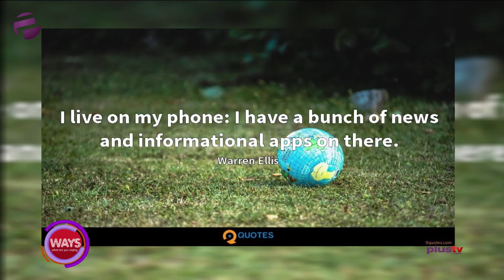Changing Lives Through Apps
How apps are changing lives across the world.